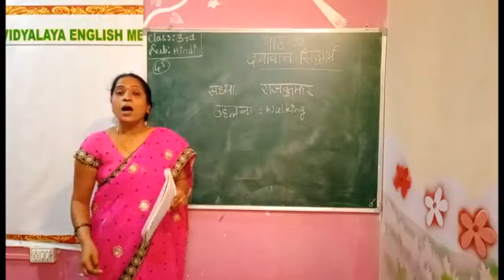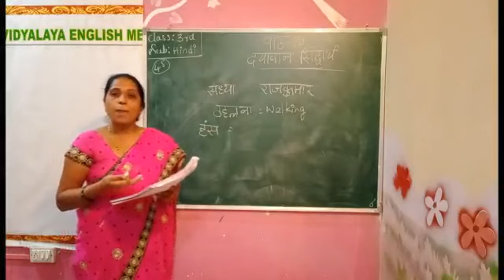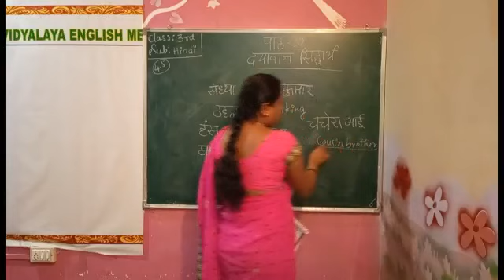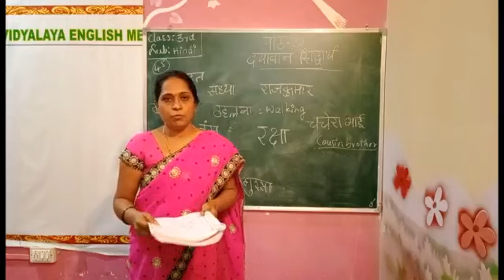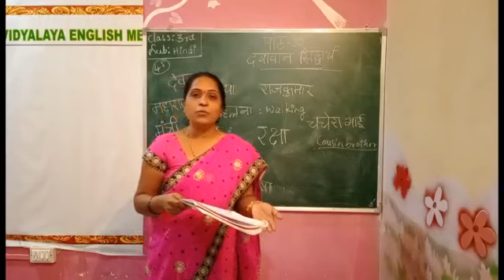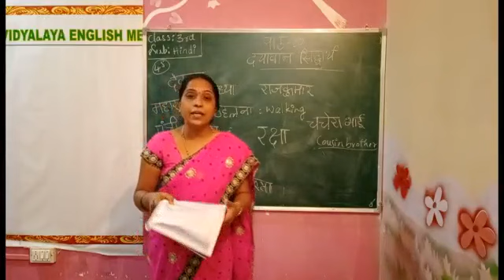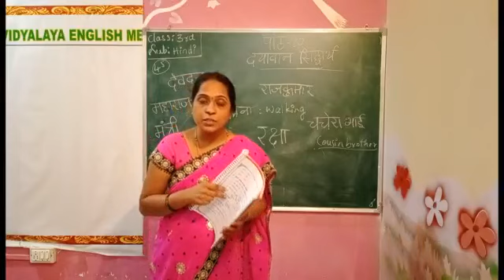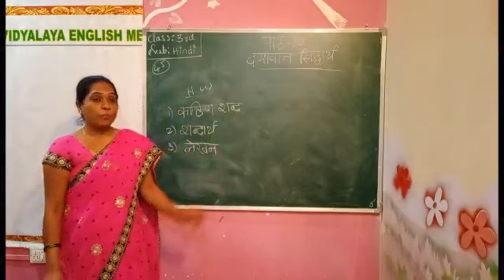G3 V19 Hindi